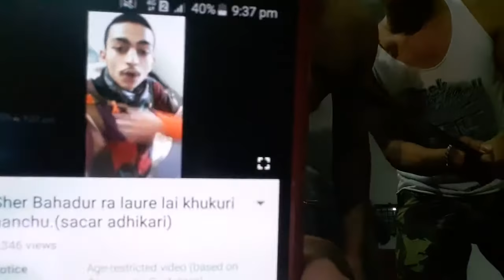Sacar-words for u